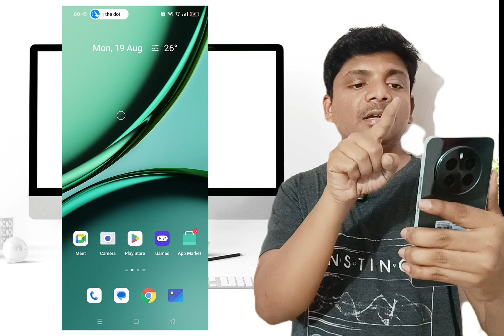Realme Narzo 70 Pro 5G unboxing review in Telugu#viralvideos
Hi Mawa Bros,

In this video i have clearly explained about Realme Narzo 70 Pro 5G & Unboxing

Amazon  :  realme NARZO 70 Pro 5G (Glass Green, 8GB RAM,256GB Storage) Dimensity 7050 5G Chipset | Horizon Glass

Flipkart : Take a look at this realme Narzo 70 Pro 5G (Glass Green, 256 GB) on Flipkart